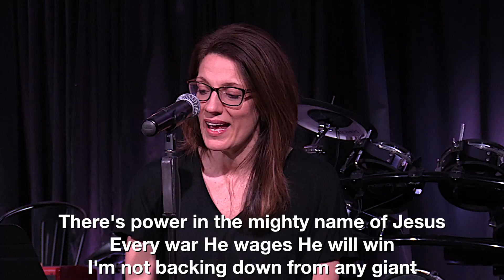See a Victory - Acoustic (featuring Mark Kirkland) - Mulder Worship - Lyric Video